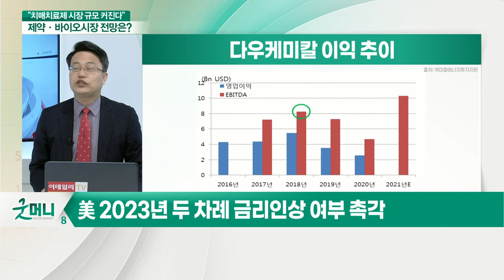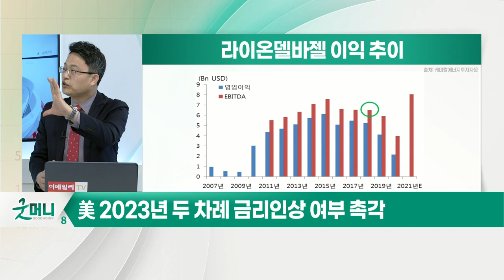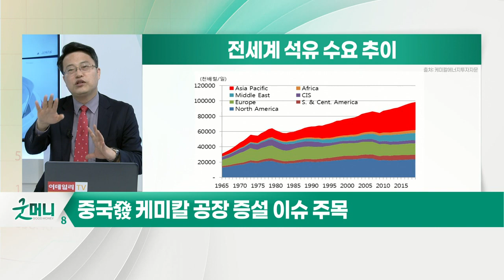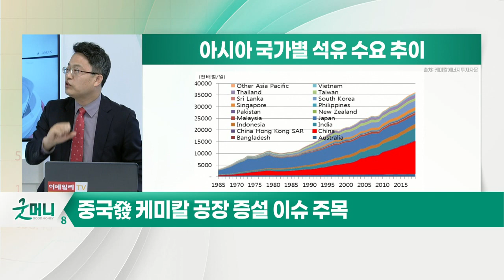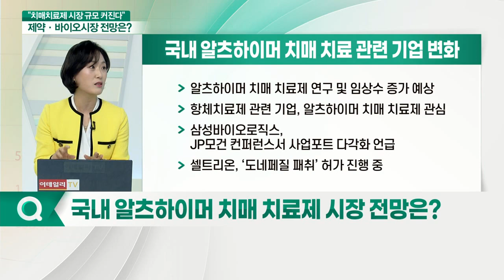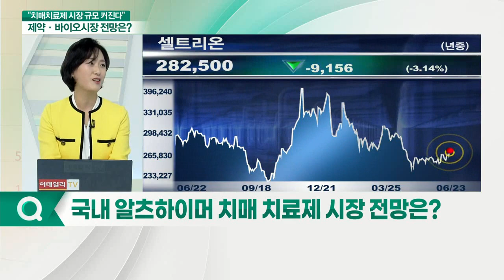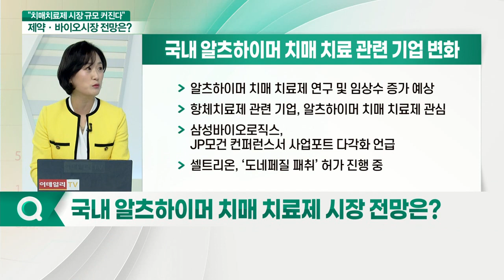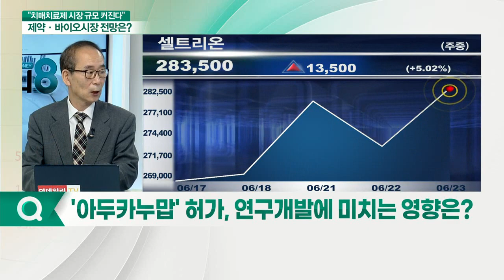"치매 치료제 시장 규모 커진다" 셀트리온 삼성바이오로직스 주목_이슈포커스 (20210623)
Q. 케미칼 업종 내 주목할 이슈는?
Q. 알츠하이머 치매 치료제 시장 규모 커진다?
Q. 바이오젠 치매 치료제 승인 이후 변화는?
Q. 국내 알츠하이머 치매 치료제 시장 전망은?
Q. 치매 치료제 '아두카누맙' 승인, 기술적 의의는?
Q. '아두카누맙' 허가, 연구개발에 미치는 영향은?